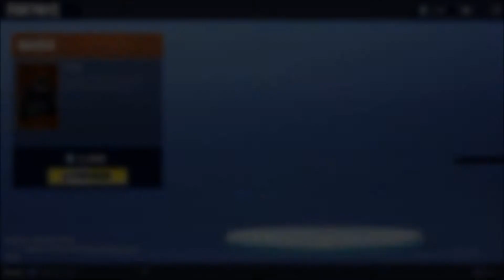JUST BUILD LOL (How to Beat the Guided Missile) - Fortnite BR Duo Win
Is there an effective counter to guided missiles? Loose_Beef and I find out in a stressful finish to a chilled-out game.